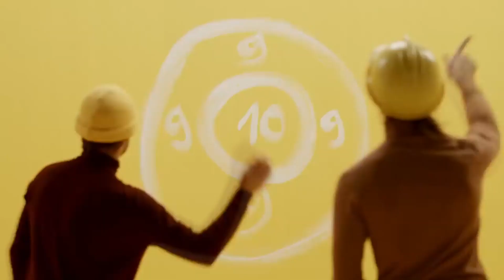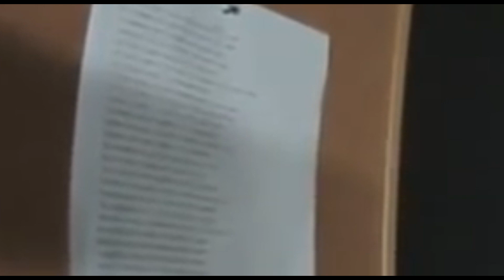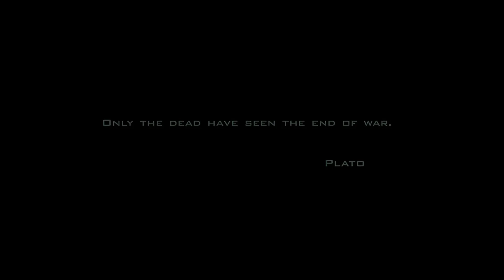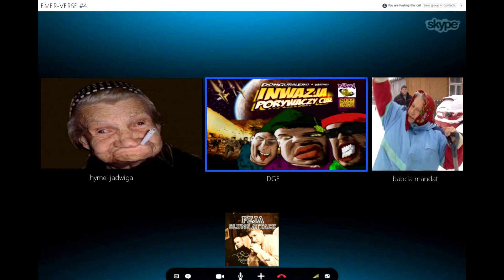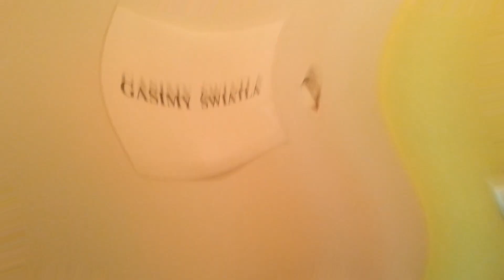EMER-VERSE #4 dAb Na Szczycie Słonia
*UWAGA*
Film w 90% został stworzony na trzeźwo.

Przed Państwem czwarty już odcinek tej chorej jazdy. Co w programie? Odwiedzi nas sam abra dAb ze składu Kaliber 44, Słoń- absolwent Wyższej Szkoły Robienia Szałasu oraz grubSON synu. Co poza tym? Trochę sąsiadów, filmów wojennych, pewnej rozmowy internetowej, rozgrywki w  tenisa ziemnego oraz Raperzy z Baraków. Zapraszam!